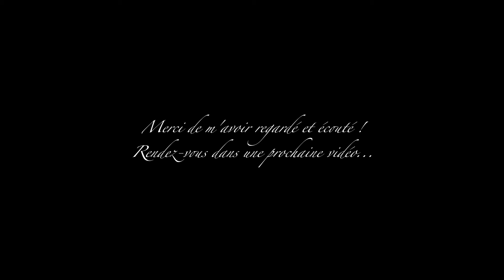"Le Matin" de Yann Tiersen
Voici une interprétation de Yann Tiersen agrémentée de quelques images contextuelles...

Bonne écoute !

Si vous souhaitez découvrir d'avantage mon univers, n'hésitez pas à consulter mon site internet à l'adresse suivante: